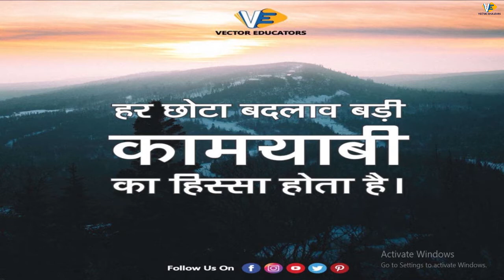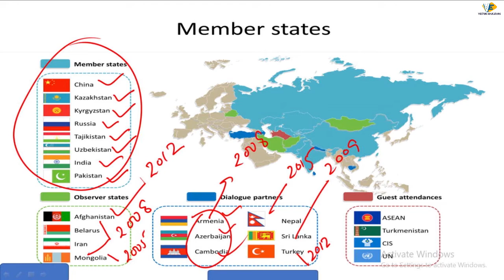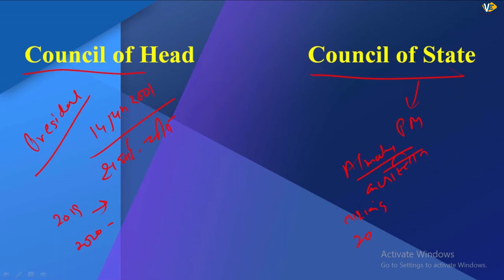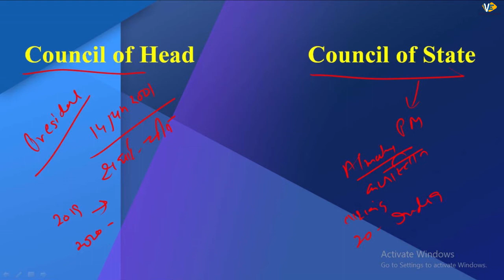VECTOR EDUCATORS | SHANGHAI COOPERATION ORGANISATION | 02 Sep 2020 | पाँच का पंच | Part-21| 9:00 pm